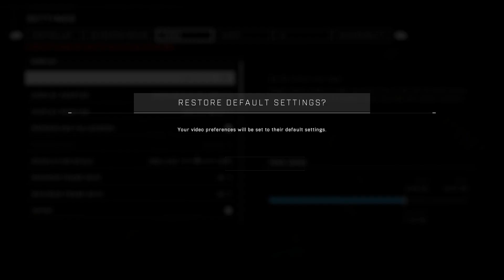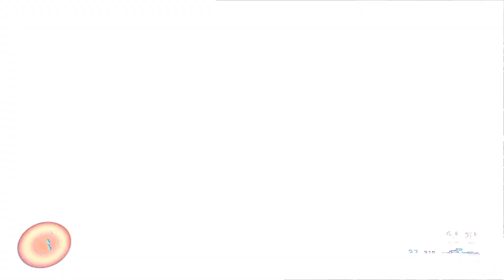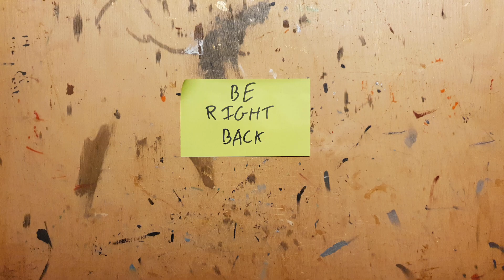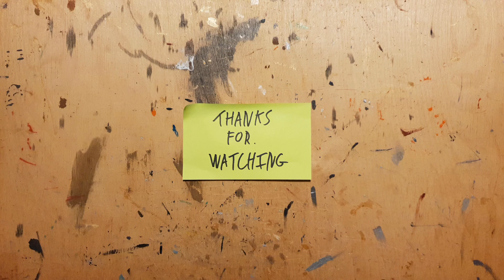Halo Infinite: Campaign Continuation! 09.12.2021